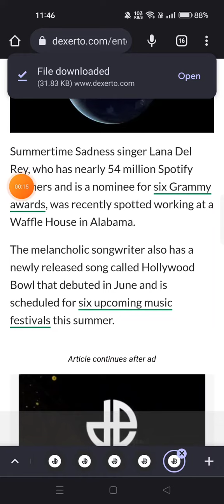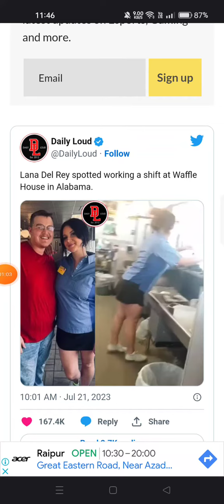Lana Del Rey spotted working at Waffle House and fans are freaking out